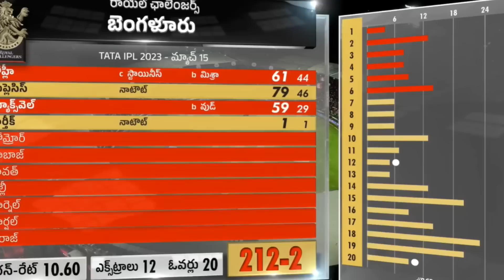LSG Won By 1 Wicket Against RCB|RCB VS LSG Match 15 Highlights|IPL 2023 Updates|Nicholas Pooran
LSG Won By 1 Wicket Against RCB|RCB VS LSG Match 15 Highlights|IPL 2023 Latest Updates|Nicholas Pooran|Filmy Poster